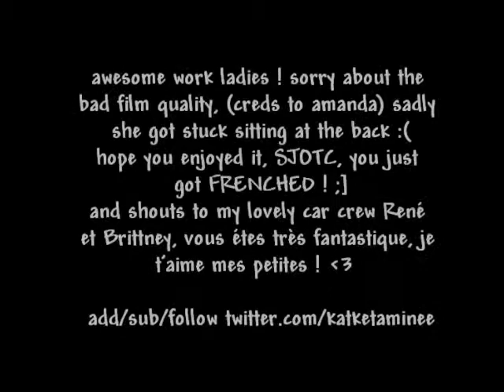pelvic thrusts, pirouettes and car shenanigans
dance team's first mini performance, and car shenanigans. great weekend and deff needed the pick me up. y'all rule ! nous sommes très sexy ;]